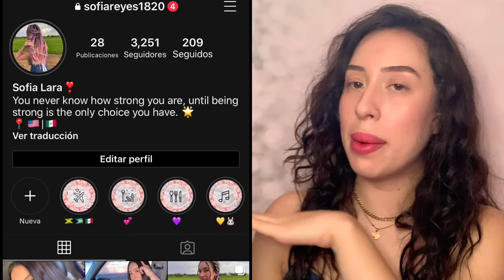LIFTING de PESTAÑAS/lash lifting/sofianzan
Hola, el dia de hoy te enseñare como rizarte tus pestañas temporalmente con estos productos que te voy a mostrar. Espero y te guste.

PRODUCTOS QUE UTILICE!